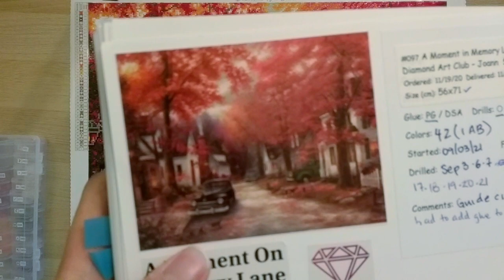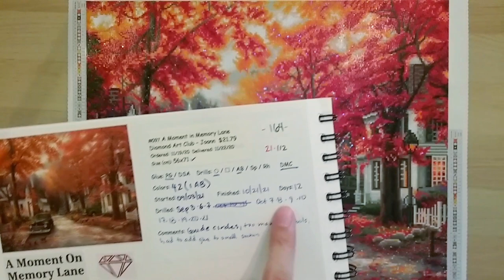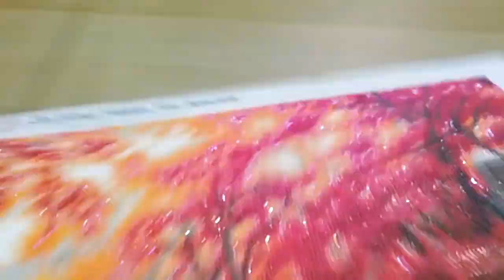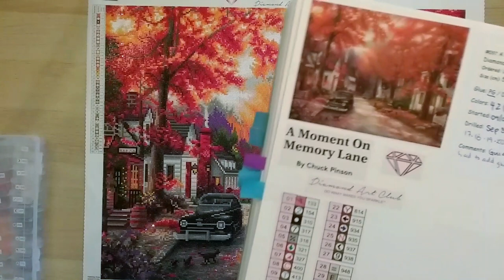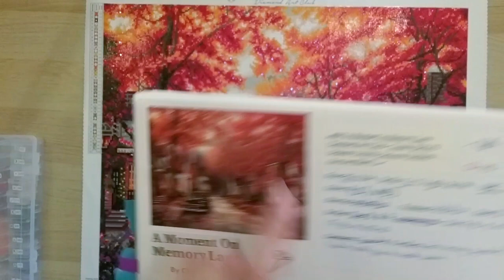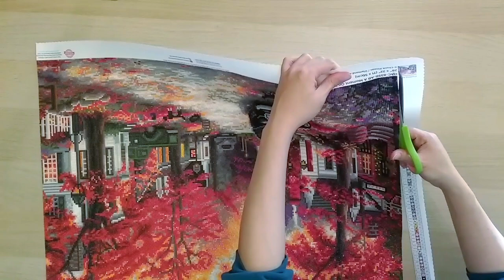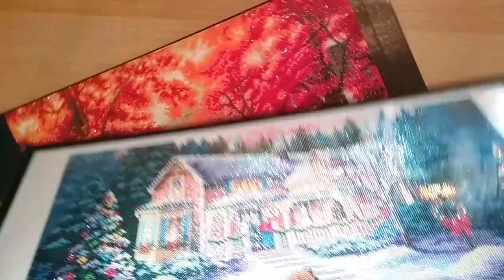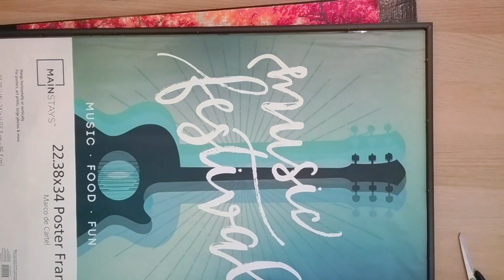Diamond Painting Completion Review - Diamond Art Club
Join me for my review and framing of a completed diamond painting from Diamond Art Club.  A Moment on Memory Lane is artwork by Chuck Pinson.